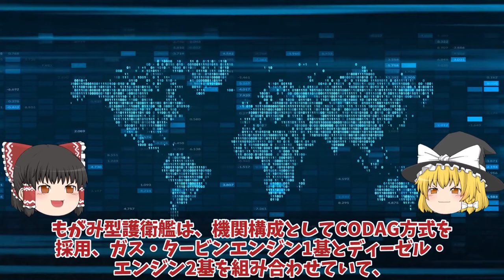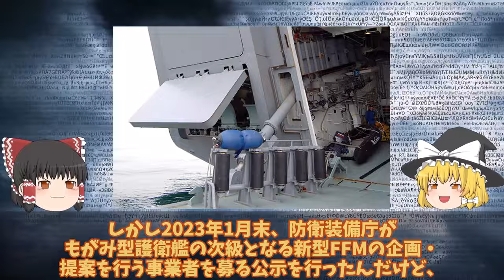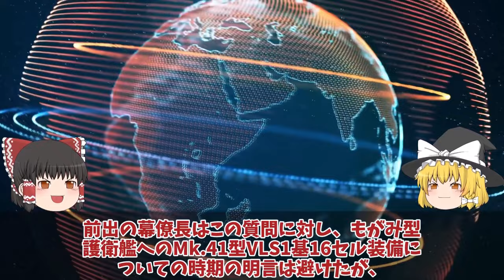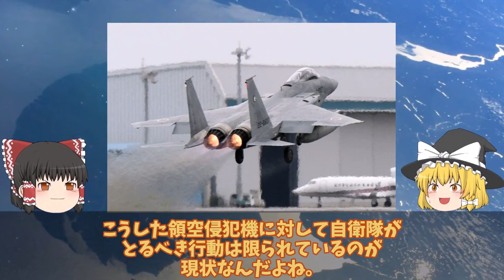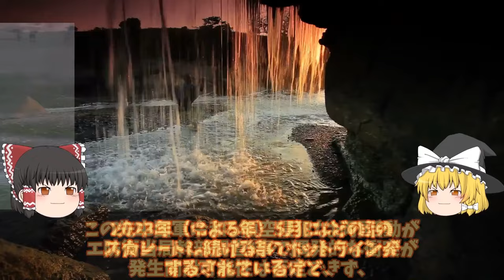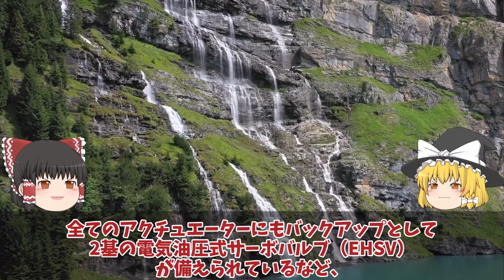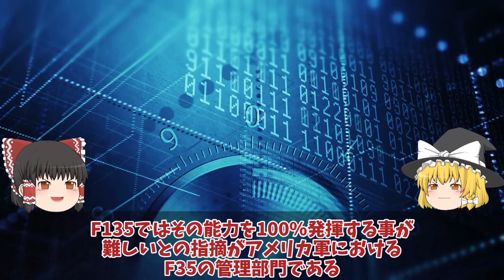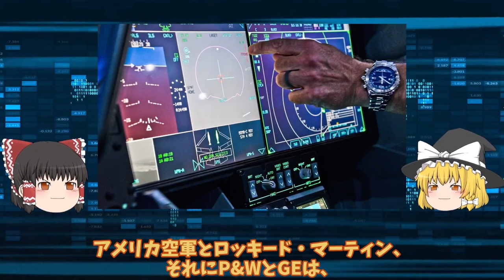【ゆっくり解説・軍事News】陸海空自最強 防衛省ついにもがみ型護衛艦VLS装備開始か！Mk.41型VLS1基16セルで悪魔的＃70,000馬力30ノット機動力3倍【スペシャル・特集】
陸海空自最強 防衛省ついにもがみ型護衛艦VLS装備開始か！Mk.41型VLS1基16セルで悪魔的＃70,000馬力30ノット機動力3倍【スペシャル・特集】

111 防衛省ついにもがみ型護衛艦VLS装備開始か！Mk.41型VLS1基16セルで悪魔的＃70,000馬力30ノット機動力3倍？

112 空自F2、F15スクランブル中国Y9情報収集機が日本領空を侵犯か！中国軍機が領空侵犯サラミスライス作戦？

113 米ロッキード・マーティン社本気でF35量産体制ステルス戦闘機怪物エンジン更新か！急がれる理由とは？